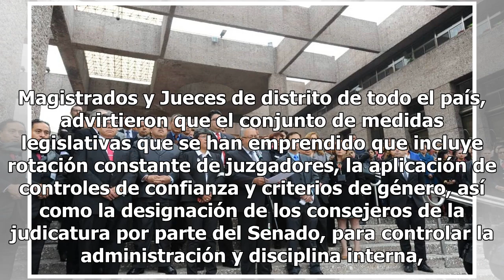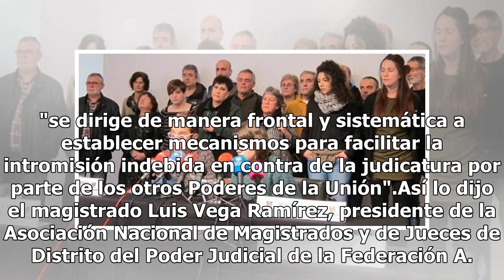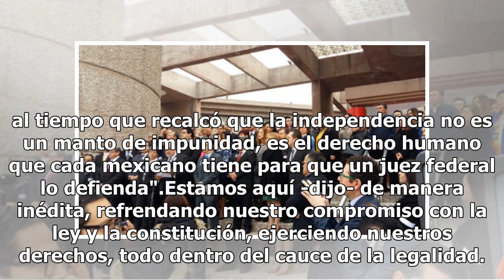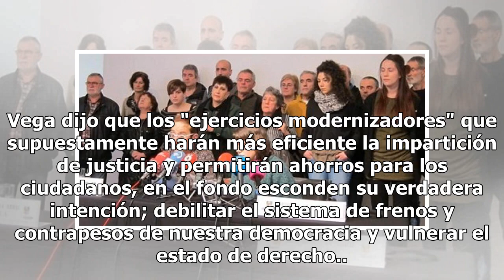No vivimos del erario público y no ganamos 600 mil pesos: Jueces y Magistrados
Magistrados y Jueces de distrito de todo el país, advirtieron que el conjunto de medidas legislativas que se han emprendido que incluye rotación constante de juzgadores, la aplicación de controles de confianza y criterios de género, así como la designación de los consejeros de la judicatura por part...